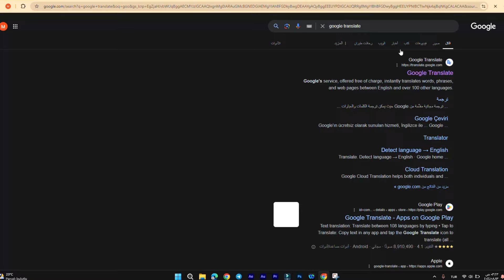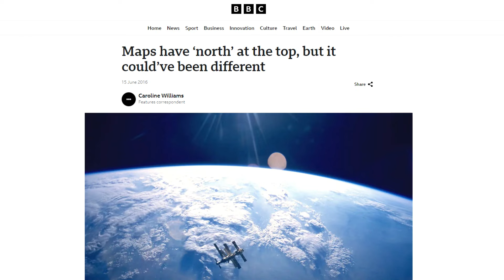لماذا نستخدم خرائط خاطئة؟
بدءًا بالمركز مرورًا بالحجم والشكل وصولاً للتقسيم.. لماذا قد يكون كل ما نعلمه عن الخرائط خاطئًا؟ ومن الذي صنع هذه الأخطاء؟ ولماذا ما زلنا نستخدمها رغم ذلك؟ وهل يمكن أن يكون هناك خرائط بديلة؟